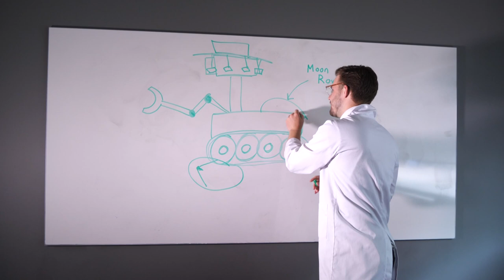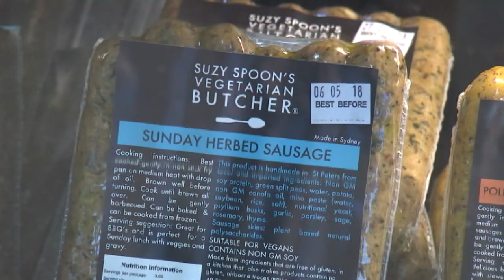Australia Teams up with NASA to Put a Rover on the Moon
MOON MISSION
For the first time ever, we're going to have an Aussie on the moon! But it's not a person, it's a rover. The Aussie government has made a deal with NASA to build a rover that could be sent to the moon as early as 2026. The 50 million dollar rover to the moon will be built by Australian companies. Its mission will be to collect soil known as regolith and see how its oxygen could help us live in space. It'll travel as part of NASA's Project Artemis, a mission to set up a permanent base on the moon and one day get humans to Mars. It's not the first time Australia's lent a hand to NASA. In fact, this satellite dish in Parkes helped broadcast the first moon landing. But it will be the first time Australia has set foot (or wheel) on the lunar surface. The Aussie government says building this rover will create a bunch of jobs in the next 5 years, so you never know, some of you guys might help build a part of Aussie history.

SOCCEROOS LOSE
The Socceroos winning streak is over. Australia lost to Japan in last nights World Cup qualifier, two to one. The win keeps Japan's hopes of automatic qualification alive for the 2022 world cup but ends the Aussies 11 match winning streak.

MEET... THE DOLPHINS
The NRL's newest team will officially be The Dolphins. The Dolphins will be the 17th team to play in the national rugby league. They're based at Redcliffe north of Brisbane and will join the league from 2023. They beat out the Brisbane Fire Hawks and Ipswich Jets for the new spot.

FAKE MEAT
Fake meat versus real meat! Can you tell the difference? The demand for products that taste like meat but are made from plants or created in a lab is literally growing all the time. Burger science might seem like something I've made up but it's not too far off what these real QLD scientists are up to! They're researching how our bodies experience eating meat to make plant-based alternatives out of ingredients like chickpeas and mung beans. It's something many people want. Some like the taste of meat but don't like the idea of killing animals or don't like the impact that farming animals can have on the environment which is why there are a bunch of meat alternatives you can find at shops and restaurants already. While others are looking into lab-grown meat made from animal cells. And they say they're getting closer all the time!

GIANT PUMPKIN WEIGHS A TONNE
A 994 kilogram pumpkin has taken out the gold in this year's World Championship Pumpkin weigh-off! The grower behind the beast, Jeff Uhlmeyer, says he focussed on some good ol' soil science and it just grew fast! And he took home some pretty decent prize money for his efforts.

ELK RESCUE
This poor guy had been wandering around with a tyre around his neck for TWO YEARS! Luckily, wildlife officials have now managed to tranquillise the elk and rid him of his heavy burden so now he can live a tyre-free life in the wilderness with the rest of his herd!

NORTHERN LIGHT-SHOW
The Northern Lights have lit up the night sky. They were also spotted in skies across the border in Canada! The lights appear when tiny particles from the Sun hit Earth's atmosphere.